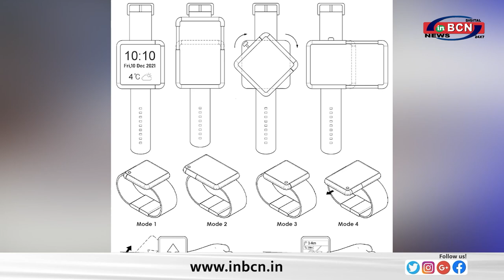BUSNINESS NEWS......INBCN NEWS